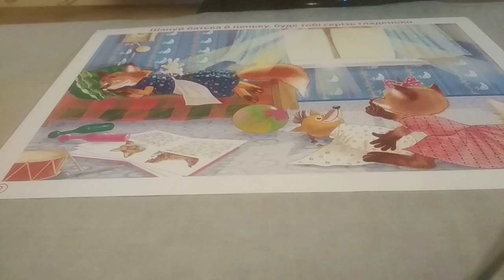Стягіна Лариса Антонівна. У світі мудрих прислів'їв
Стягіна Лариса Антонівна. У світі мудрих прислів'їв - Навчання грамоти-1